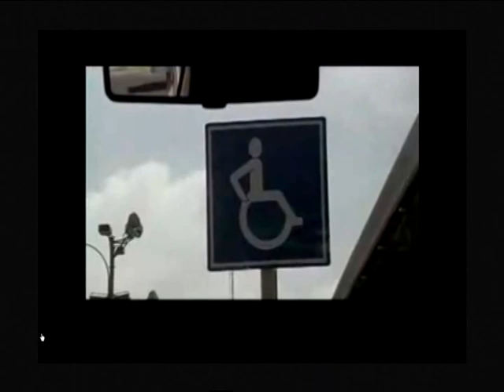CAPSULAS CULTURALES CON ANGELPANTER Vid.2 Segunda parte del Programa sobre la FE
Programa CAPSULAS CULTURALES CON ANGELPANTER Video 2-Segunda Parte del Programa sobre la FE producido por Angélica Arvizu para la m95tv de Marbella. En este programa se presenta el espectáculo BROADWAY SHOWS del Marbella Club en el Hotel Puente Romano de MARBELLA. Entrevista con todo el elenco y presentación de algunas capsulas Musicales del Show